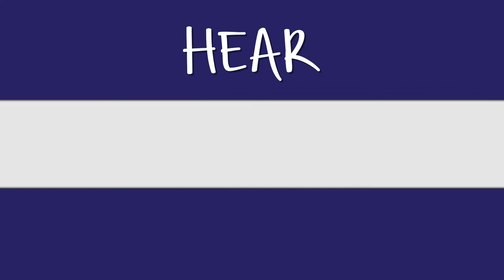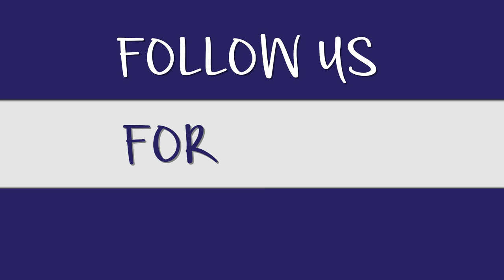"I Am the Future" Campaign Launch Video 2017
HELP US SPREAD THEIR STORIES AND TELL US WHY YOU’RE THE FUTURE

Established in 2000, FACES for the Future has served over 1,800 students all over California and is working on expanding nationally. We have some of the most diverse group of students, coming from different backgrounds and challenges. They are also some of the most resilient and passionate.

“I Am the Future” is an on-going online campaign that showcases the many faces and voices of our students. We want to give them a chance to show the world their stories, their motivations and why they are the future faces in health care.

The campaign itself consists of student photographs and quotes, which will be released on a weekly basis. Stay up to date on our students’ stories by following us on Facebook, Instagram, Twitter and YouTube.